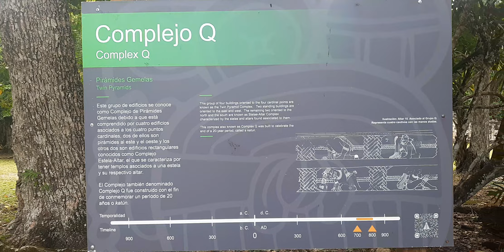tikaal national park Mayan civilization 7th century Ruins throne